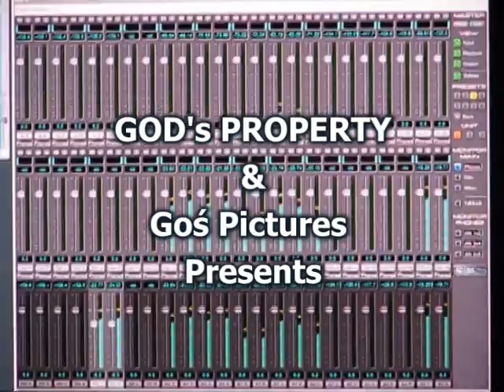God's Property - Własność Boga - "Lord You Are Good"